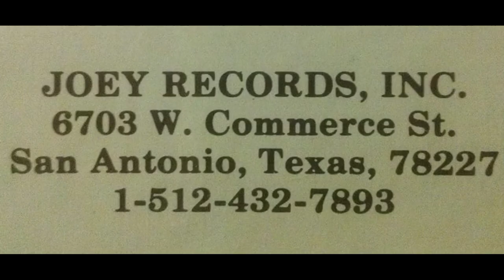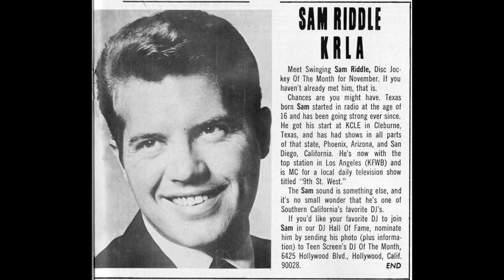JUAN P. MORENO SAVES THE DAY!